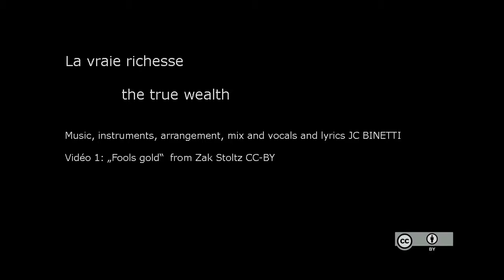Pop & Chanson Française "La vraie richesse" -Album Addiction BINETTI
Si tout à coup tout s’arrêtait sans rien pouvoir faire, on aurait gagné subitement la certitude que c'est bien la vie notre plus beau cadeau: La vraie richesse.

Song, lyrics & vocals, instrumentals: „La vraie richesse“ from BINETTI

Vidéo 1: „Fools gold“ from Zak Stoltz CC-BY

C‘est pas la peine de refermer
la porte sans faire de bruit
Je ne vais pas te demander
Où tu as été encore trainer
toute la nuit

Tu n‘as pas de veine, je suis réveillé
D‘ailleurs, je n‘ai pas dormi
A cause de toi
Je n‘ai pas pu fermer l‘œil  de la nuit

Mais qu‘est-ce-qui se passe
On ne se parle plus
Nos chemins se délacent
chaque jours un peu plus

Est-ce poème dédicacé
écrit par je ne sais qui
Allez, c‘est déjà le passé
Tristesse où liberté
As-tu choisi?

Tu veux partir, est-ce le moment
Je ne devrais pas me faire de soucis
Tu as tellement de talents
tu n´as plus besoin de tes parents
J‘ai compris

Je sais qu‘il faut que je m‘efface
Mais laisses-moi
le temps d‘accepter
Que tu t´envoles
le temps de réaliser
Qu‘à 18 ans tu veuilles
Voler de tes propres ailes

Va voir le monde, va caresser
Les couleurs de la vie
Et même t´imprégner
de parfums ensorcelés
Je t´en prie
Ca vaut la peine de voyager
pour enterrer les à priori
A l´aventure
rencontrer d´autres cultures
OK vas-y

Mais laisses-moi
le temps d‘accepter
Que tu t´envoles

La vraie richesse
C‘est la vie
Elle est à toi
C‘est ta vie

JC BINETTI
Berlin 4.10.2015